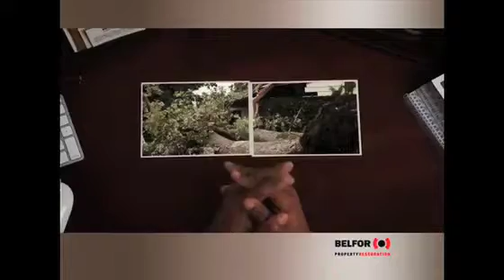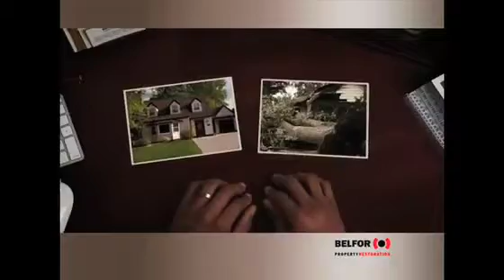Pre Game Comments: Oct. 1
Ethan Szypula spends a few moments with Attack TV ahead of the team's game against the Guelph Storm on Oct. 1.